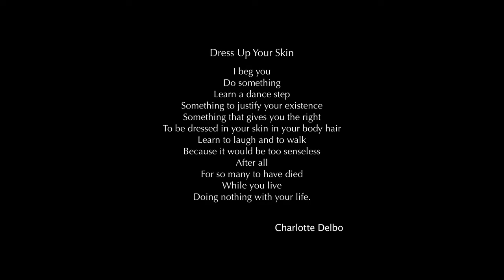Edmondo Romano - Video "Vestire la tua pelle" from CD Missive Archetipe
Edmondo Romano
Vestire la tua pelle
Felmay & Eden Production

Potete acquistare i CD di Edmondo Romano da

Second opera on communication after the first chapter, "Sonno Eliso", dedicated to the Masculin-Feminin.
The theme of "Archtetypal Missives" is the word, the verb through poetry, the story, the memory... its growth through centuries together with the man, from his birth to the contemporary era.

Metaphorically it is the journey of a man: from his birth to the discovery of the other, of the word, of love, of the capacity of creating, until the acknowledgement of evil and its overcoming to give a meaning to life.

The instrumental, orchestral, intimistic tracks are always accompanied by the poetries of Catullus "Carme to Lesbia", Jalal al-Din Rumi "Die die", the popular cradle song "Lullaby seven and twenty" (among the most known in italian tradition), and the direct experience of Charlotte Delbo in concentrantion camps with "Dress your skin".

Edmondo Romano  soprano sax, clarinets, bass clarinet, low whistle, chalumeau, recorder, hiss, keyboard and loop
Marco Beasley, Simona Fasano, Lina Sastri, Laura Curino, Alessandra Ravizza   voice
Roberto Piga, Alessandra Dalla Barba, Gabriele Imparato   violin
Kim Schiffo   cello
Redouane Amir   bassoon
Vittoria Palumbo   oboe
Elena Carrara, Fabio Vernizzi, Arturo Stalteri    piano
Riccardo Barbera   double bass
Marco Fadda   percussion
Max Di Carlo   trumpet
Gianfranco Di Franco   flute, clarinet